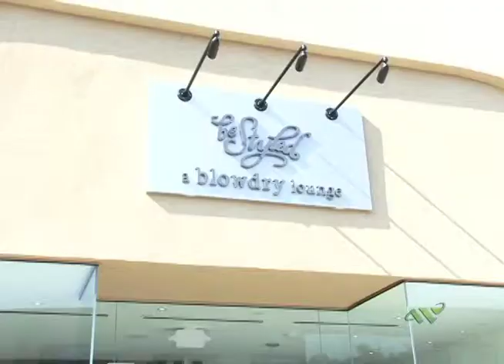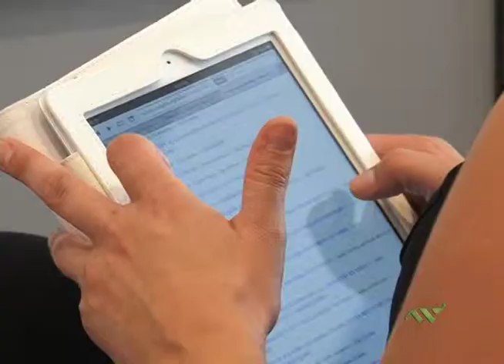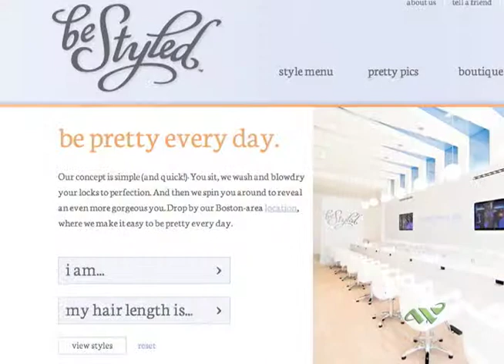Wellesley Business Spotlight: Stylish Blow Drys in Wellesley at beStyled